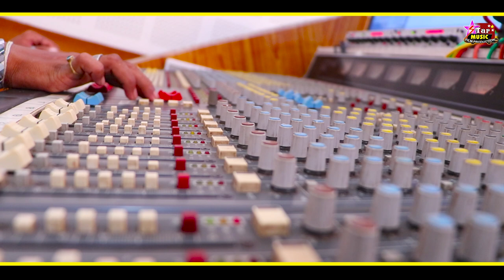New Panthi Song || Tola Mor Kriya Hai Baba || Bimla Kurre || Star Music Pamgadh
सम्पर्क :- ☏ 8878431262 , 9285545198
Song :  Tola Mor Kriya Hai Baba
गीत :
Album :
एल्बम :
Male Singer :
गायक :
Female Singer : Bimla Kurre
गायिका
Lyrics : Bimla Kurre
गीतकार :
cemra =
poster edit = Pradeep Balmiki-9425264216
aditiing =
Music Director : jivend bharti
संगीतकार :
Producer :
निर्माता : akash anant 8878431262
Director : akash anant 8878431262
निर्देशक : dipak anant
Recording & Mastring : akash anant 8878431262
रिकॉर्डिंग एवं मास्टरिंग :STAR MUSIC PAMGARH ☏ 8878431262 , 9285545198
Recordist : akash anant
रिकॉडिस्ट : akash anant
सर्वाधिकार सुरक्षित है :